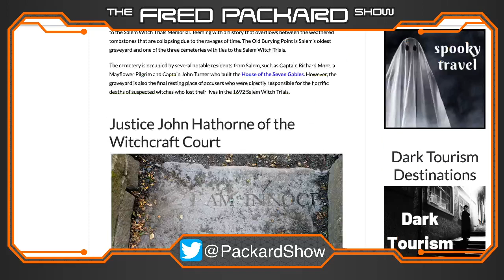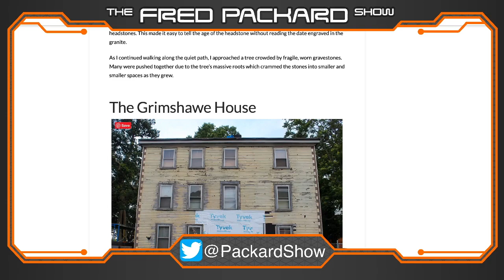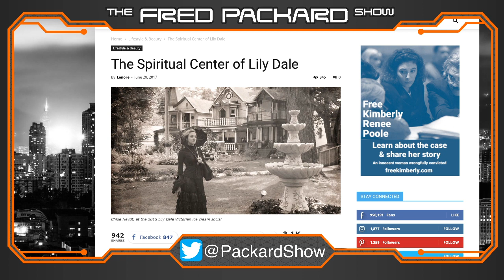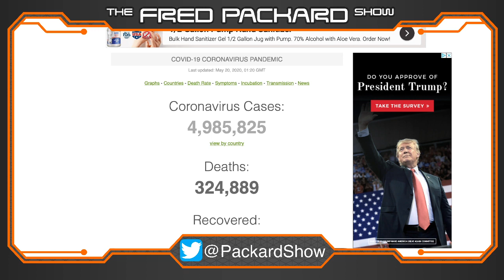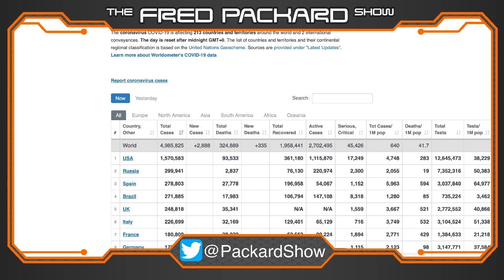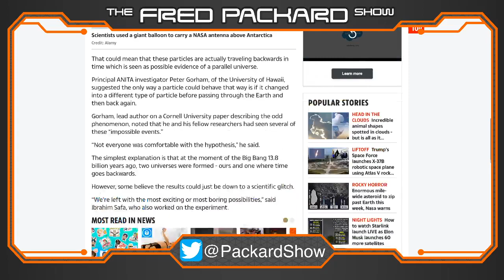The Fred Packard Show: Episode 0002 with Ben Goldsmith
Ben Goldsmith is known for writing various comic books and graphic novels published in the United States and distributed Globally, primarily in the horror/supernatural genres. On this episode we dive into the unknown, the super natural and some hot topics.